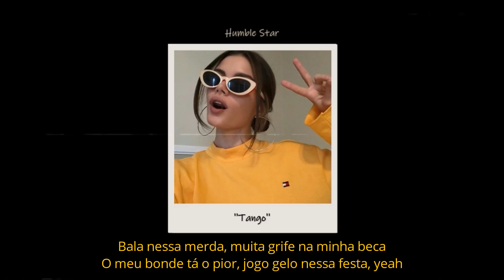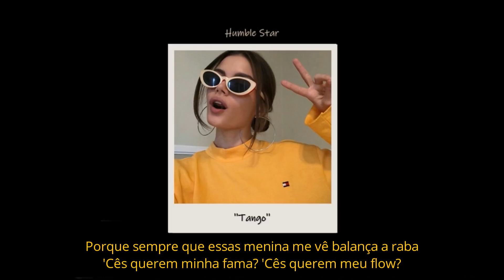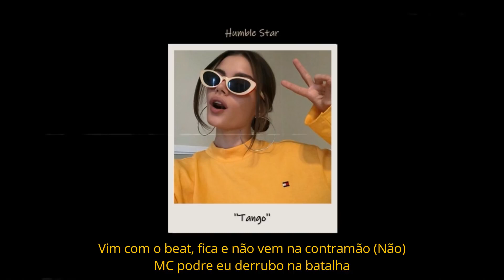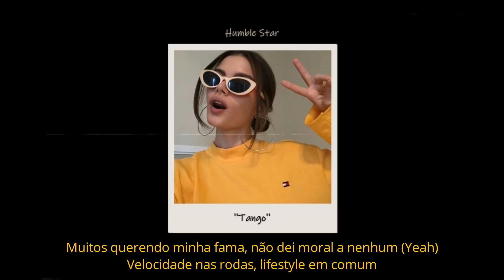jovemdex _ predella - tango